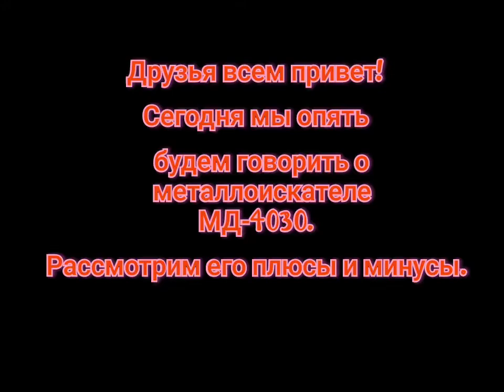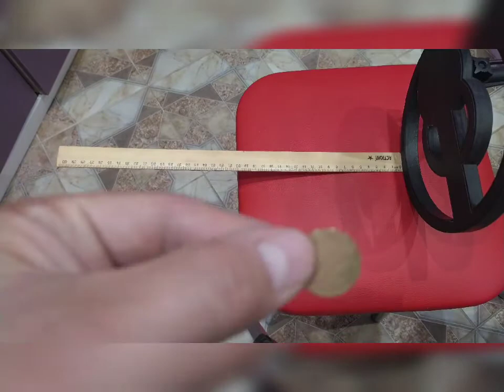Обзор металлоискателя МД-4030, обнаружение монет